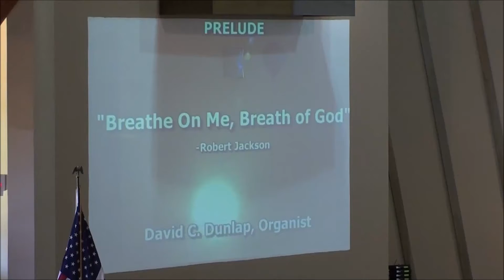UCC Fort Lauderdale Pentecost Service May 15 2016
Pentecost Sunday May 18, 2016